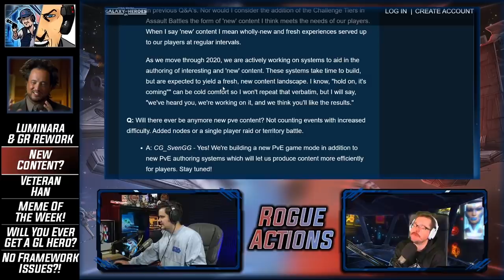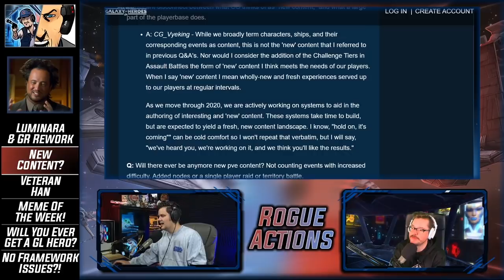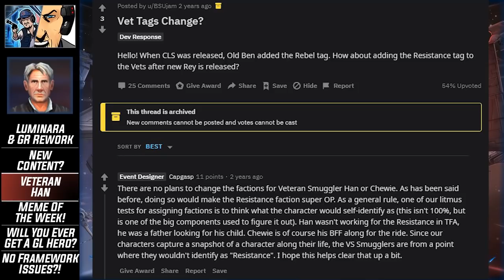If you tolerate this, then your wallet will be next. | Star Wars: Galaxy of Heroes